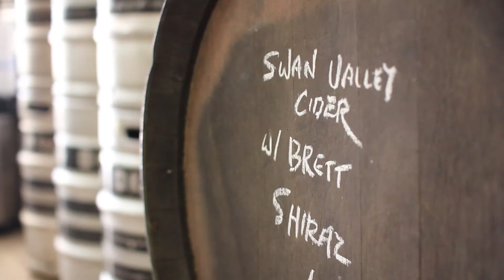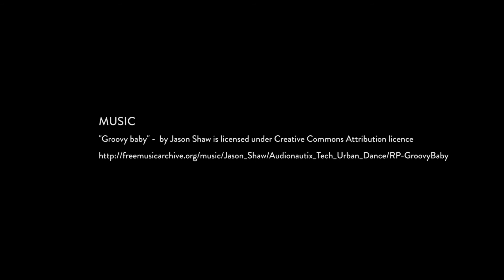Funk Cider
Here's your chance to "Create your own Cider", enter our competition and your winning recipe could be on tap and unveiled during Entwined in the Valley.